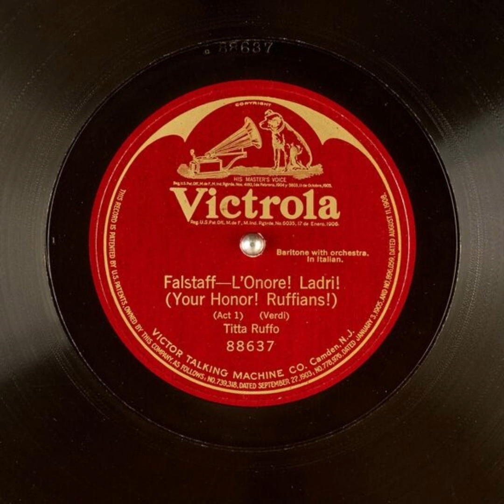Falstaff - L'Onore! Ladri! (Your Honor! Ruffians!) - Titta Ruffo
Title: Falstaff - L'Onore! Ladri! (Your Honor! Ruffians!)

Publication date: 1921
Language: Italian
Performer: Titta Ruffo
Writer(s): Verdi

Summary: Baritone with Orchestra, Act 1